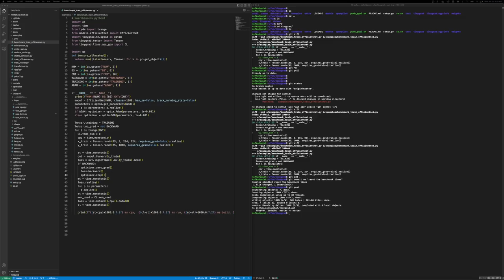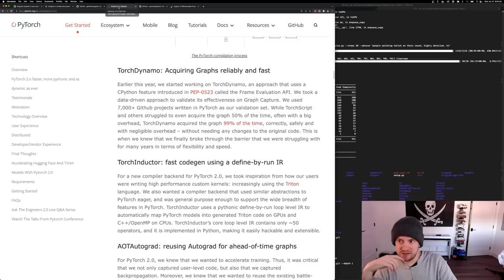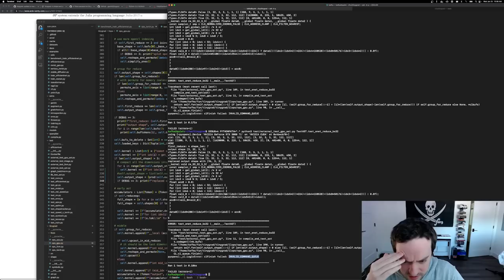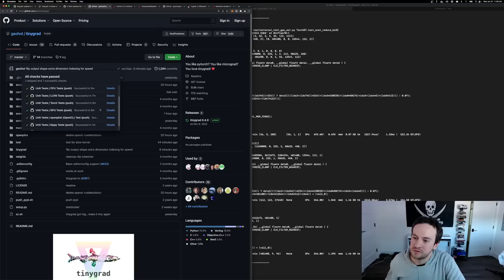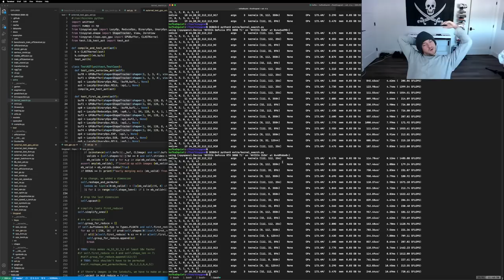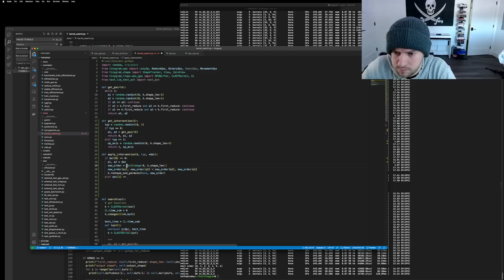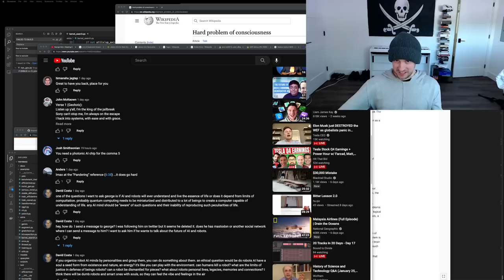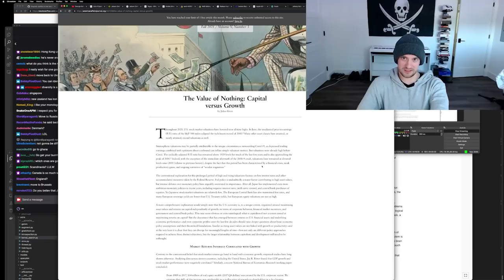George Hotz | Programming | wednesday at tiny corp. ASTs, imagenet, and triton | from $1499 comma 3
Date of stream 25 Jan 2023.
Live-stream chat added as Subtitles/CC - English (Twitch Chat) - three-dot menu icon - Show transcript

Chapters:
00:00:00 intro
00:01:52 plan for today
00:03:10 preparing whiteboard
00:08:35 using triton
00:09:15 comma contracting tinycorp
00:11:30 qualcomm, tinycorp vs pytorch 2.0
00:12:15 ai chips, triton
00:12:52 jim keller, tenstorrent, shapeways
00:14:15 no ugly kernels, vs nvidia
00:15:05 scaling with gpu's, writing the right code
00:16:40 tinygrad kernel
00:18:35 tensor.py
00:21:00 onnx.py
00:21:20 tinygrad.org
00:22:40 easy to add backend
00:24:35 net.svg
00:27:57 alex
00:28:30 tinycorp needs to make money
00:29:35 tinygrad stable diffusion output
00:30:20 mlops.py
00:30:50 lazy.py
00:31:30 tinygrad vs pytorch 2.0
00:32:50 pytorch 2.0
00:33:10 250 vs 15 primitive operators
00:34:15 can tiny grad autdiff through exp(M)
00:35:50 frame evaluation api
00:36:34 pytorch inductor
00:37:00 zygote ad framework
00:37:45 writing a backend for pytorch
00:38:30 thinking what to do
00:39:50 torch inductor
00:40:35 not logging in to github
00:41:35 hope for tinygrad
00:45:10 trade offs
00:46:00 compile.py
00:47:35 mps support
00:50:25 NVIDIA_TF32_OVERRIDE
00:51:15 gpu vs cuda
00:51:54 3080 ti, reversing the ANE
00:52:13 library should be fast
00:54:40 ssh to ubuntu computer
00:55:08 poll slow kernel debug, python 3.12 upgrade, triton port
00:58:10 slow kernel debug
01:18:00 invalid command queue
01:29:00 copilot not good, thinking what to write
01:35:30 correct and faster
01:39:30 flip extra dimension indexing for speed
01:40:30 reduce error
01:49:15 explaining what group_for_reduce
01:51:10 hard to write
01:53:00 search space, should not write by hand
01:55:40 hard to implement search
01:56:30 bounty for $50 via paypal
01:57:40 kernel search is the way
01:58:40 explaining the search problem
02:07:35 search space
02:12:10 way slower
02:13:40 first restriction
02:18:00 kernel_search.py
02:24:05 ordering food
02:28:00 how will tinycorp make money
02:31:30 minimum contract price for tinycorp
02:32:05 aritter2 good search suggestions
02:34:10 first little attempt at search
02:42:00 optimise every op in isolation, A*
02:43:10 accessible to people
02:48:10 encouraging still take a week, upcast, shape must be ints and can't contain 0
02:51:35 complex google optimizer
02:54:40 why did I not do this sooner
02:58:25 a framework
03:00:35 cleanups
03:16:30 upcast, winning interventions
03:17:40 super promising, thank you to aritter2
03:18:55 programming competitions, aoc, project euler, ctf
03:21:35 computer security, info sec, bug bounty
03:23:04 not everyone is going to like you
03:24:35 nejintejag question shapes network effects function
03:26:20 reading youtube comments
03:27:00 compute for comma four, five, jim keller
03:28:20 can't buy qualcomm, nvidia chips, nvidia orin
03:33:30 amd accelerators, amd mi25, apple M2 chip
03:36:40 reading youtube comments, hard problem of consciousness
03:41:05 excited about search
03:41:55 moving to ukraine, joscha bach, emad mostaque
03:43:45 how I seduce my crush
03:44:10 no drugs, nostr
03:45:25 jesus, christian, catholic
03:46:45 jewish people smart, kanye west
03:47:50 bad culture, bad reach out to work at comma
03:48:50 openai, ai safety, working at comma
03:50:40 woke college culture, non-issues, marriage
03:54:10 people trying to change your culture, johnny hobo new mexico song
03:55:40 not eating meat, plants, math, the freshman requirements, main vs master
04:00:30 stupid topics, hitler lost the war, russia vs china, 10 lane highway
04:03:55 sovereign countries, unified world order, pollution in china
04:05:00 american culture, shapeways stock, spacs, elon WEF, tiktok, google, fb
04:07:20 offer to private equity firm for hostile takeover of shapeways
04:10:15 metaverse is lame, no comma 4, john carmack, AGI, among us vr, stream deck
04:13:25 comma body arm, the value of nothing capital versus growth, china, resurgence in ai, malaysia
04:18:25 leave comments in the video and we will answer them on next stream